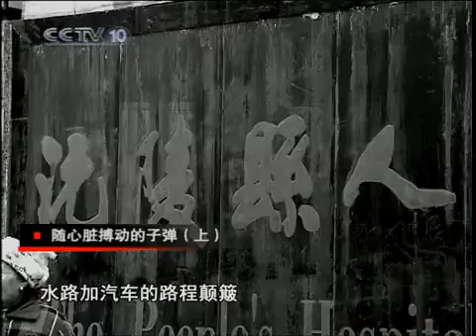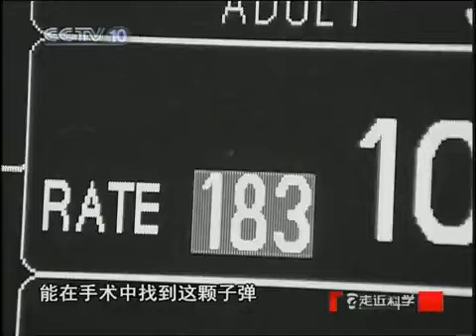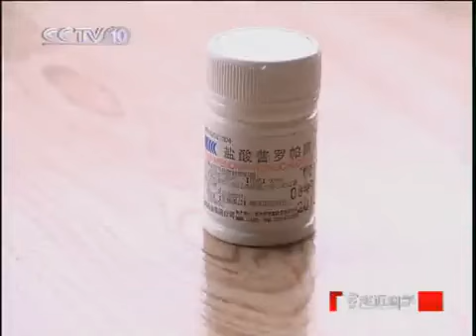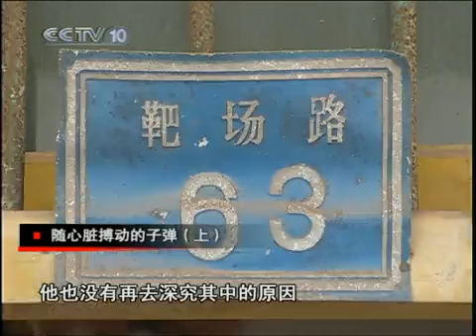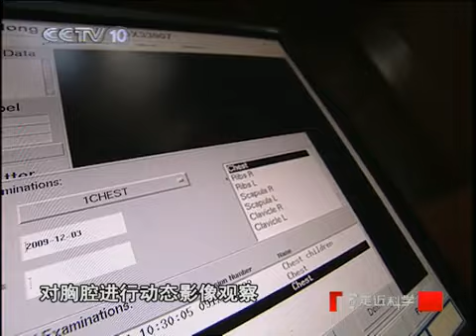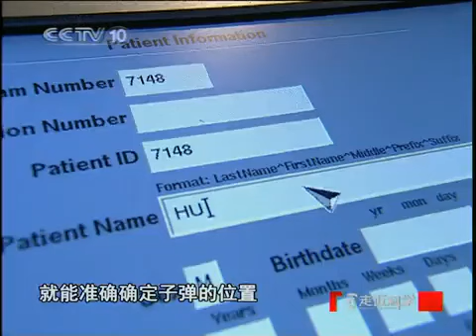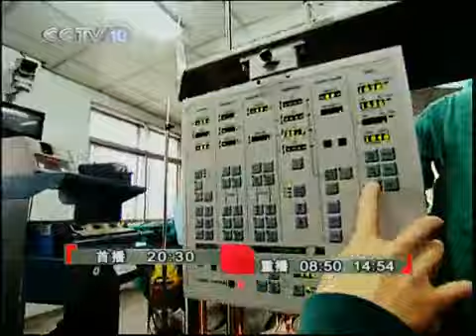走近科学 随心脏搏动的子弹（上）